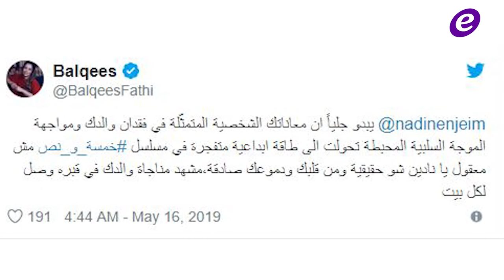معجبة تتمنى الزواج من تيم حسن ورسالة مؤثرة من بلقيس إلى نادين نسيب نجيم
موجز الفن: معجبة تتمنى الزواج من تيم حسن ورسالة مؤثرة من بلقيس إلى نادين نسيب نجيم

موجز الفن هو نشرة سريعة لأبرز الأخبار اللبنانية والشرق أوسطية والعالمية

خاص الفن- سيرين عبد النور هكذا وصفت "الهيبة الحصاد" وما الذي ينتظرنا؟!

ردة فعل معجبة تحت تأثير البنج تدفع بتيم حسن إلى التعليق- بالفيديو

خاص الفن- هذه زوجة ظافر العابدين في "عروس بيروت"

بعد عملية القلب..ميك جاغر يثبت للجمهور أنه تعافى وإستعاد لياقته

Copyright : ElFann.com